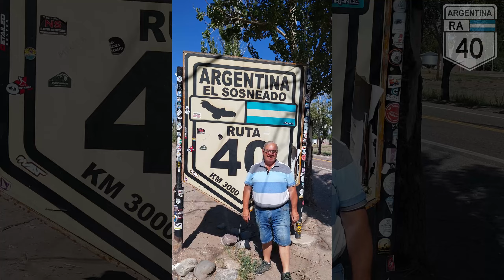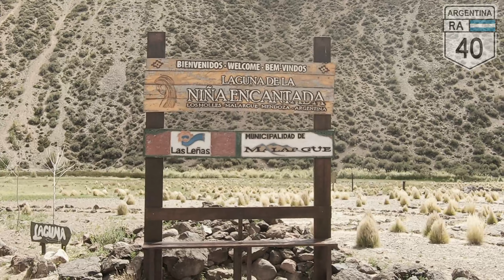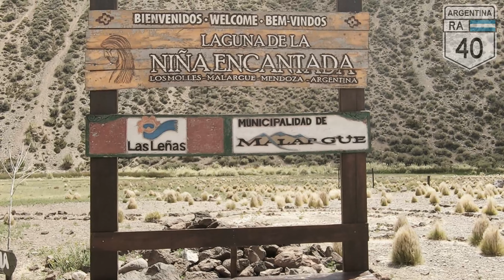Camino a Las Leñas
Uno de los tramos más lindos que recorrí fue desde "El Nihuil" hasta "Las Leñas", pasando por la laguna de la Niña Encantada, Los Molles, Pozo de las Ánimas y Las Leñas.
El camino está muy bueno, nada de ripio, el que se ve en el video es la bajada hacia la laguna de la niña y son solo 500 metros.
Si te gustó dejame un mensaje o ponele Like. Gracias.